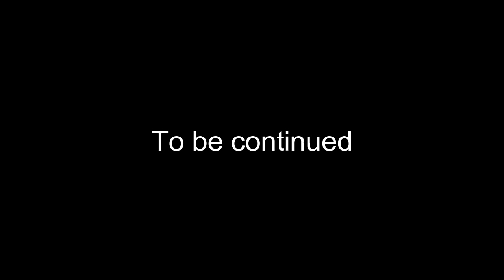RC Homemade How to make RC Heavy Truck Axle from DC motor at home Amazing RC Axle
Amazing Idea from DC motor and Cardboard
In this video will show you how to create your homemade.
Homemade Material:
- Super glue
- 2 DC motors
- 4pcs plastic Spur Gear 0.5 Modules T=10 Aperture:2mm
- 1pcs 6x8mm plastic worm gear 0.5 Modules
- Bamboo chopsticks
- Cardboard
- A4 Paper (black and white)
- Tire tube
- White glue.

Command what you want.